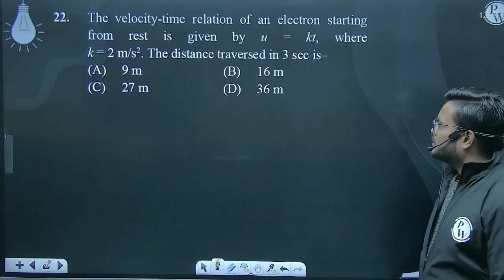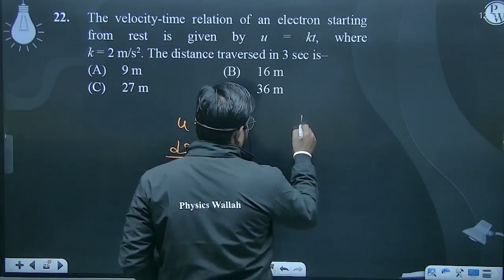The velocity-time relation of an electron starting from rest is given by u = kt, where k = 2 m/s....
The velocity-time relation of an electron starting from rest is given by u = kt, where k = 2 m/s2. The distance traversed in 3 sec is&ndash; 📲PW App